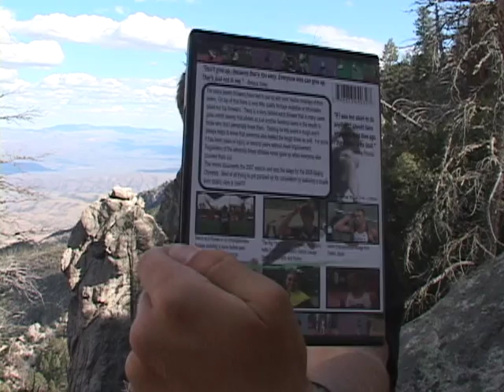Making Movies Is Expensive